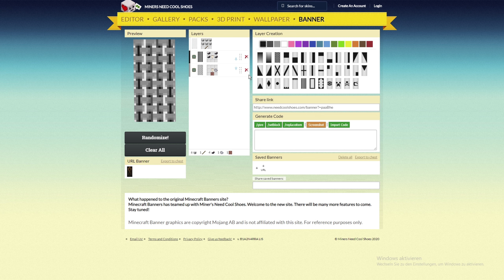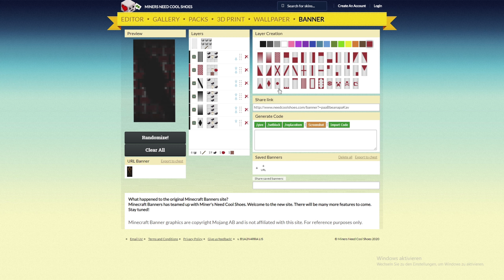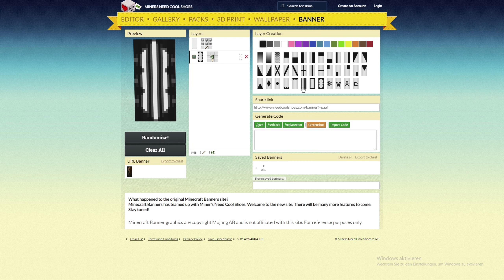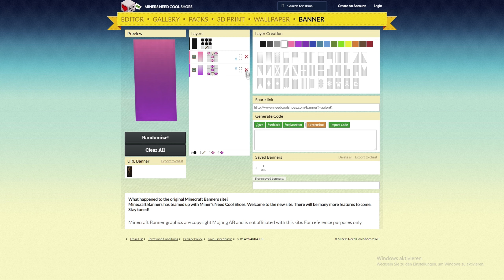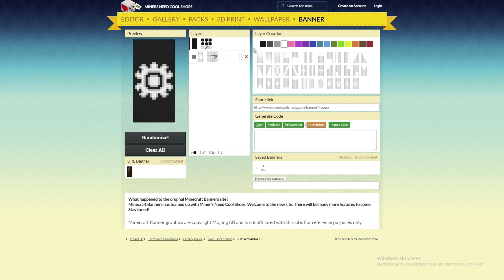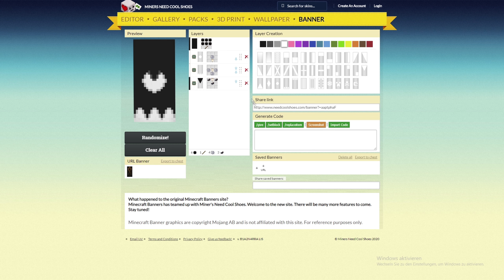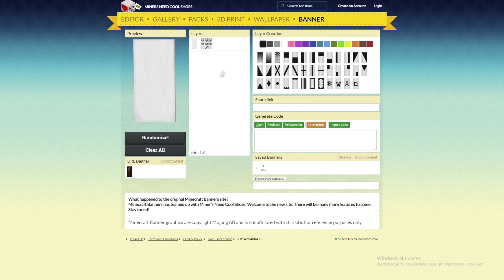Top 10 BEST Optifine Cape Designs l Cool Optifine Cape Designs #6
Hey guys Today i am going to be showing you guys my Top 10 BEST Optifine Cape Designs l Cool Optifine Cape Designs. You guys liked my minecraft pvp videos and hypixel ranked skywars videos. Do you guys want more Ranked skywars pvp minecraft hypixel videos?. You also asked me about optifine capes, optifine cape designs, optifine cape giveaway, how to jitter click, hypixel texture pack, hypixel pack, hypixel skyblock pack, hypixel pack folder, hypixel pack release, texture pack, pvp texture pack, texture pack 1.8, pvp texture pack 1.8, minecraft pvp hypixel. So i thought i should make this video with the PVP Texture packs, hypixel mod folder or mods. This video was rendered in 1440p 60fps so its smooth and has motion blur. ♥ Don't forget to rate the video like or dislike, if you dislike then comment what i could improve!♥ every comment counts ♥.
▬►Social Media and Discord
►OPTIFINE CAPE GIVEAWAY (Join And Click on the Cape Giveaway Channel :D)

▬►Capes -

Cape i Had in The intro : aabvagaFazaA

▬▬►Pack in Video : My 10k Pack sub for Release